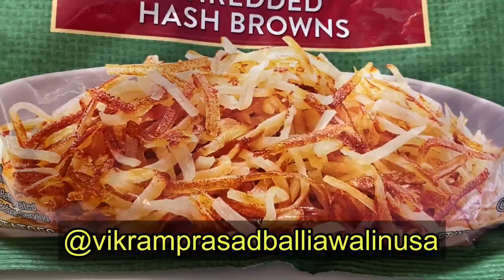See tasty hash browns making with Indian spices [हिंदुस्तानी तरीक़े से हैश ब्राउन बनाना]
Hash browns are popular American breakfast dish consisting of finely shredded potatoes available in most restaurants and fast food stores. In this video it is shown how it is prepared after adding Indian spices along with chopped onion and garlic which are fried in oil of choice till brown and tasty [हिंदुस्तानी तरीक़े से अमेरिका में स्वादिष्ट हैश ब्राउन बनाना देखें]